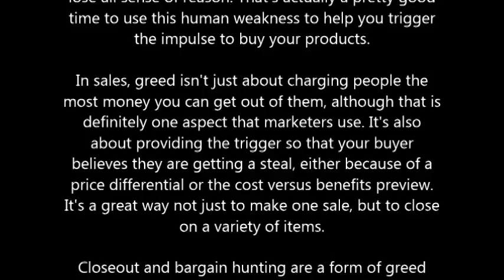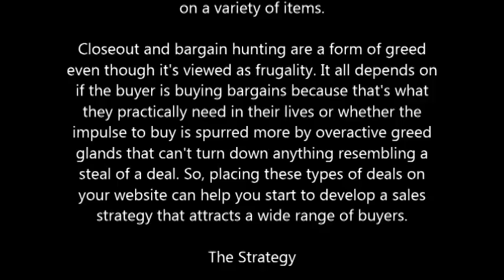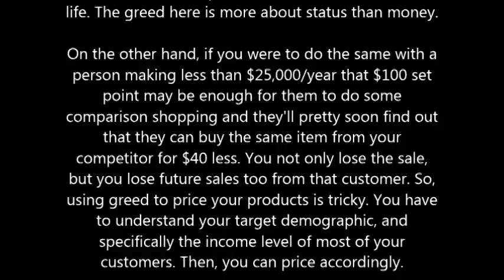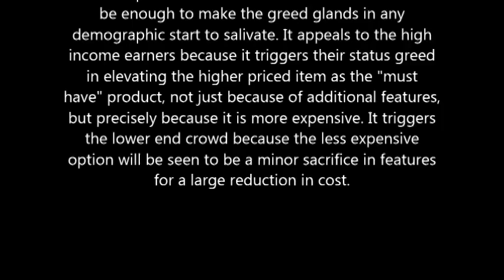Human Nature Dictates Traffic Building Strategies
Greed is a human trait, and maybe we'd like to ignore it because it's not very pretty, but it is a fact of life. People do get greedy and when they do, they tend to lose all sense of reason. That's actually a pretty good time to use this human weakness to help you trigger the impulse to buy your products.

In sales, greed isn't just about charging people the most money you can get out of them, although that is definitely one aspect that marketers use. It's also about providing the trigger so that your buyer believes they are getting a steal, either because of a price differential or the cost versus benefits preview. It's a great way not just to make one sale, but to close on a variety of items.

Closeout and bargain hunting are a form of greed even though it's viewed as frugality. It all depends on if the buyer is buying bargains because that's what they practically need in their lives or whether the impulse to buy is spurred more by overactive greed glands that can't turn down anything resembling a steal of a deal. So, placing these types of deals on your website can help you start to develop a sales strategy that attracts a wide range of buyers.

The Strategy

It may surprise you to know that the disposable income level of your sales prospects actually define what a good deal is, not the actual value of the product or service you are offering. That's because greed is relative to your economic prosperity, even though high income wage earners are not immune to greed, it just takes a slightly different form.

For instance, when you are trying to sell an item that might be worth $60 to a very well-heeled client, you might want to up the price to $100, and highlight the features and quality of the product, and see if they bite. The reason for this isn't just your own greed, but also the understanding that price to value is relative based on your disposable income.

For someone making over $100,000/year, an extra $40 is not seen as a lot of money and they may be used to paying higher prices due to the markets they shop. They might not even question the price. However, they will assuredly question the quality and want to make sure that the purchase reflects their station in life. The greed here is more about status than money.

On the other hand, if you were to do the same with a person making less than $25,000/year that $100 set point may be enough for them to do some comparison shopping and they'll pretty soon find out that they can buy the same item from your competitor for $40 less. You not only lose the sale, but you lose future sales too from that customer. So, using greed to price your products is tricky. You have to understand your target demographic, and specifically the income level of most of your customers. Then, you can price accordingly.

If you are not sure of the income level, you can always start using this strategy by offering a more expensive option first and then presenting a much less expensive option second. The difference in prices and a clear explanation of the differences in features can be enough to make the greed glands in any demographic start to salivate. It appeals to the high income earners because it triggers their status greed in elevating the higher priced item as the "must have" product, not just because of additional features, but precisely because it is more expensive. It triggers the lower end crowd because the less expensive option will be seen to be a minor sacrifice in features for a large reduction in cost.